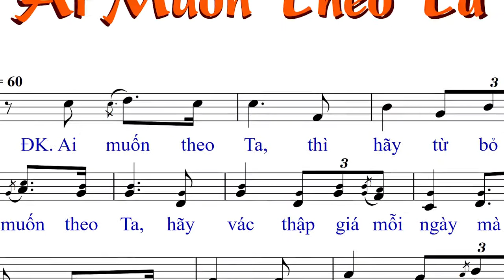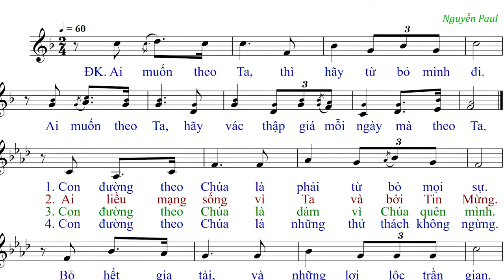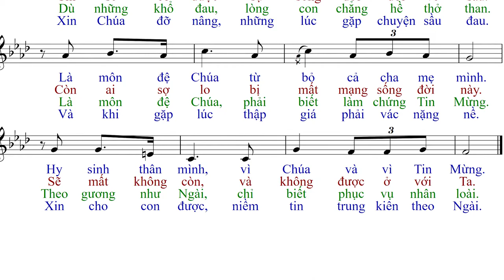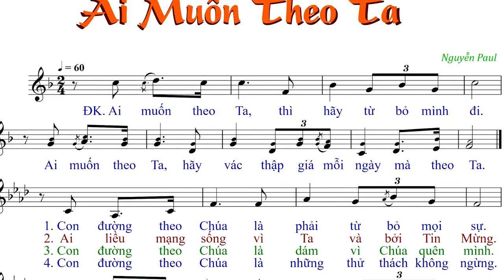Ai muốn theo Ta (tập hát) – Nguyễn Paul - Anna Sao Mai